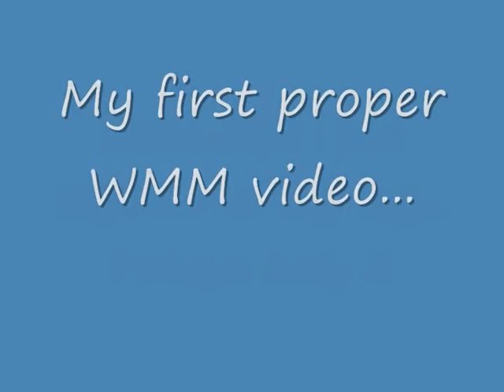Lady~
This is in memory of Lady, who was my dog for about 10 years and who sadly had to be put down on 20th June 2009 because of Cancer. These are all clips from the evening of the Friday [the 19th] and the Saturday morning...Me and my mum miss her lots and are still finding her toys around the house x.X But we believe she enjoyed her life with us and we were with her at the end...